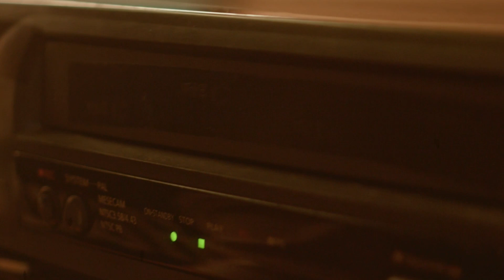abeautifulplace - Green Isle (Teaser Video)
Teaser Video for our song "Green Isle"

Check out the full song on Spotify or Bandcamp

Video by Anna Photography